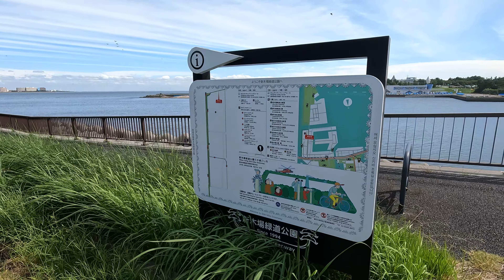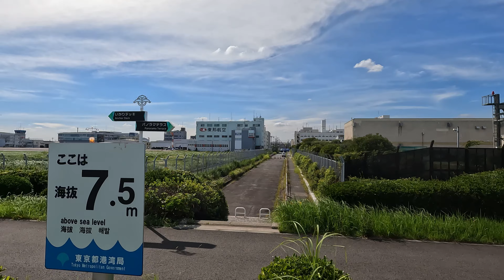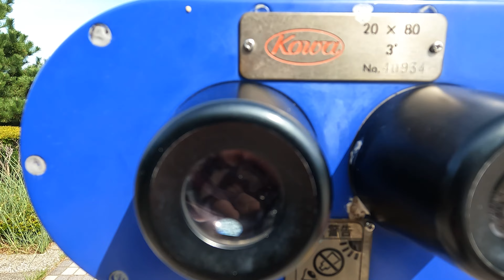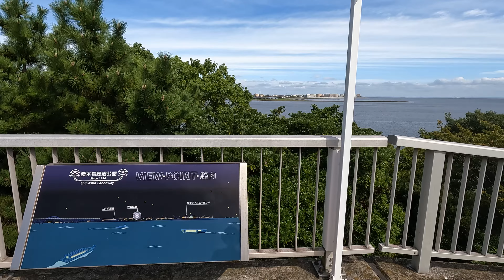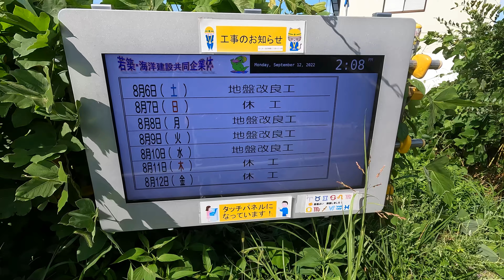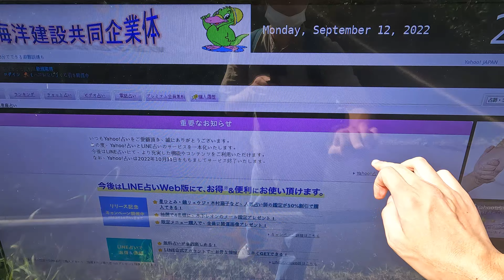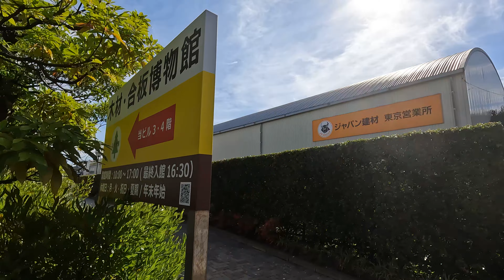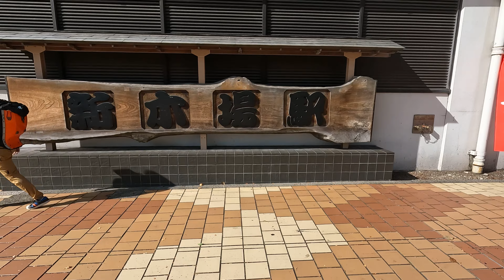【東京緑道散歩】新木場と夢の島の東端をうろついて海風とかヘリポートとか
新木場を平日日中歩きしてきた様子です。
前回の工業地帯からの続きで今回は緑道を歩きます。
新木場緑道公園というヘリポートと車両基地と荒川河口に挟まれた緑道を進み、夢の島の東端のほぼ人が居ないエリアで工事現場に設置された占い端末（語弊）を見て新木場駅まで戻ります。
おまけもあるのでご覧ください。

Chapter▼
0:00 ルート案内
0:23 新木場緑道公園
3:57 いかりデッキ
6:10 ザ・緑道
8:52 望遠鏡失敗
10:15 橋から見下ろす車両基地
15:10 カップルシート
16:15 再び緑道
19:08 荒川河口橋の下をくぐる
21:07 夢の島緑道公園
25:15 占い端末（工事情報端末です）
26:50 工事現場を眺めつつ緑道を進む
31:05 新木場駅へ戻る道
34:47 木材加工業のいい匂い
39:28 おまけ 飛べ路地ヤロウ